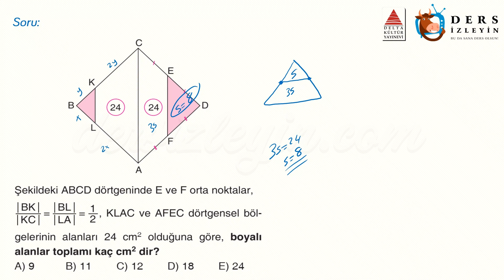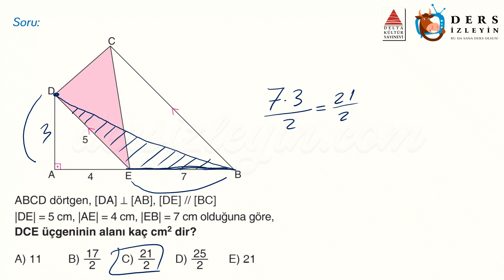DÖRTGENLER / UZMAN TEST - 2 (TYT)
Liseler için hazırladığımız bu Geometri videomuz Dörtgenler konusunun TYT tarzı Uzmanlaştırıcı Sorularının 2. videosudur. Dersi takip ederek konuyu öğrenebilir ya da bilgilerinizi pekiştirebilirsiniz. İyi seyirler ve başarılar.